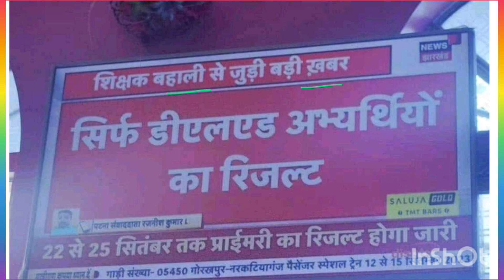bpsc teacher result date 2023|bpsc teacher result kab tak aayega#naukritak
bpsc teacher
bpsc teacher result date 2023
bpsc cutoff teacher
bpsc teacher bahali 2023
bpsc teacher result 2023
bpsc teacher bed result
bpsc teacher
bpsc teacher result kab tak aayega
bihar teacher 7th phase cut off
bpsc primary teacher expected cut off
bpsc teacher bahali

bpsc teacher computer science cut off